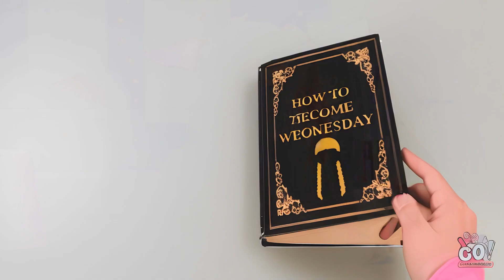SIMPLE DRAWING TIPS fOR BEGINNERS || Creative Art Hacks! Clothing Ideas by ComicTeens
Hey guys! Do you like our videos? Your support helps us create more content for you!